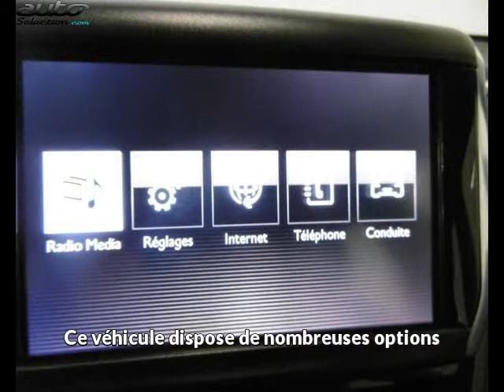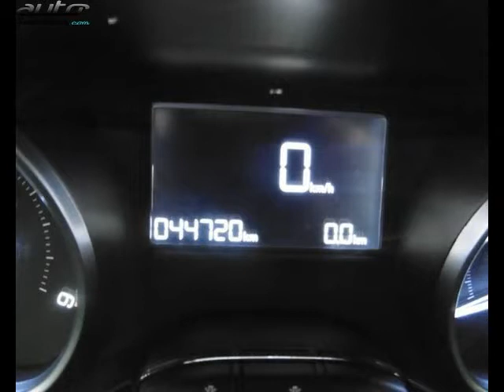Peugeot 2008 occasion visible à Bourgoin jallieu présentée par Peugeot bourgoin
Cette Peugeot 2008 occasion disponible à Bourgoin jallieu dans le 38 est mise en vente par Peugeot bourgoin - 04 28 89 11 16 - tous les détails sont